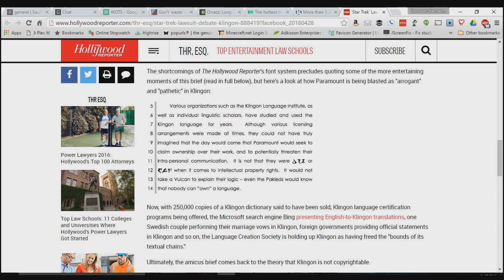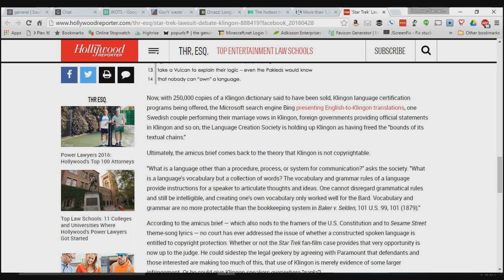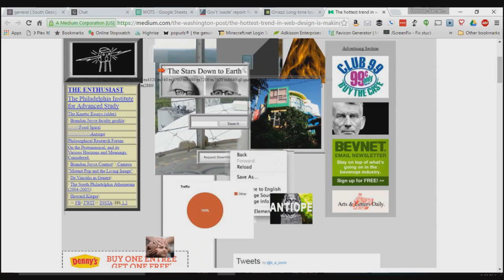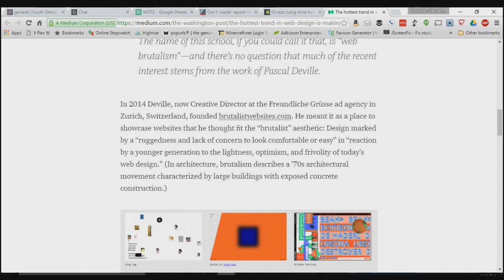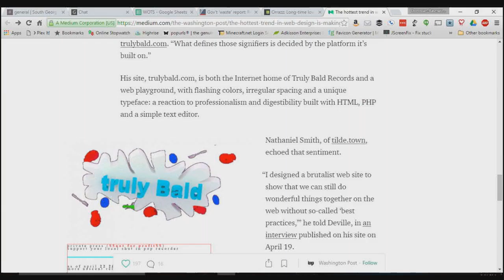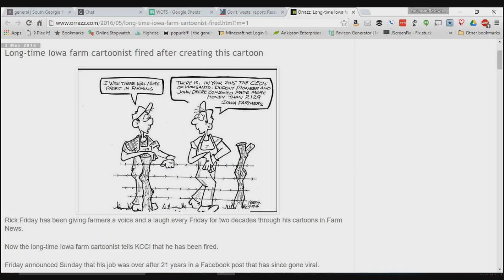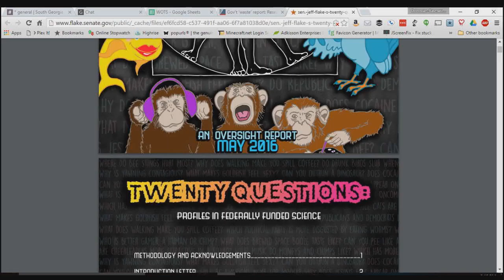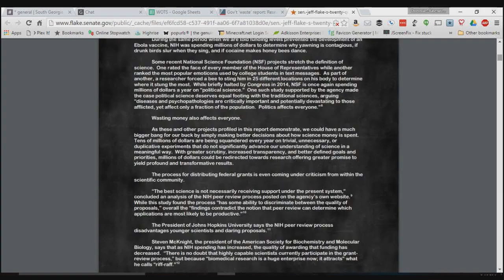Wide Open Talk Show #13 for Wednesday, May 11, 2016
On this episode, Sam and Donovan discuss Facebook potentially suppressing conservative news from their trending section, Budweiser will become "America" during the summer, the FDA is trying to figure out what constitutes "healthy" food, is the Klingon language copyrightable, NASA discovers yet again we're not alone (welcome our 1200 new neighbors!), cartoonists speaks truth to power and loses, ugly websites are making a comeback, and how much does it really hurt to be stung on the penis?